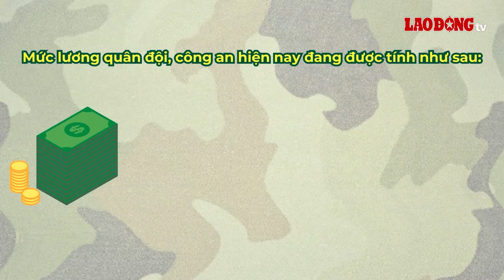Mức lương cao nhất của quân đội, công an sau cải cách tiền lương 2024 | Báo Lao Động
BÁO LAO ĐỘNG | Sau khi thực hiện cải cách tiền lương từ 1.7.2024, mức lương cao nhất của quân đội, công an sẽ thay đổi theo cơ cấu tiền lương mới đảm bảo không thấp hơn mức lương hiện hưởng.

* Đường dây nóng: 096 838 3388